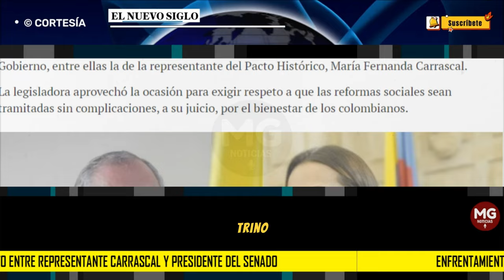⚫ ENFRENTAMIENTO ENTRE REPRESENTANTE CARRASCAL Y PRESIDENTE DEL SENADO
RESPETO A la independencia y autonomía del Congreso de la República solicitó el presidente del Senado, Iván Name, al mandatario Gustavo Petro, en medio de su intervención durante la discusión de la reforma pensional, como respuesta a algunos cuestionamientos que hizo en su contra el jefe de la Casa de Nariño.